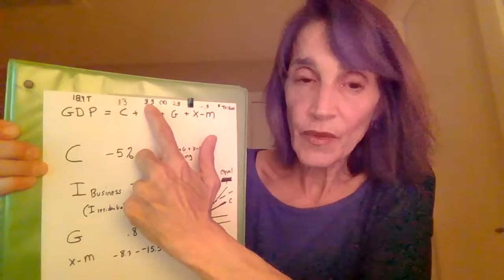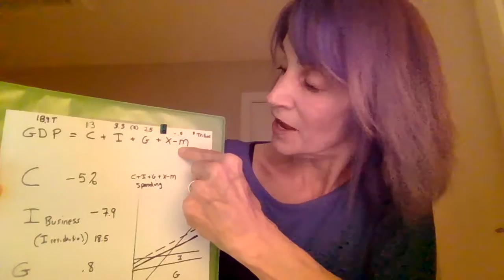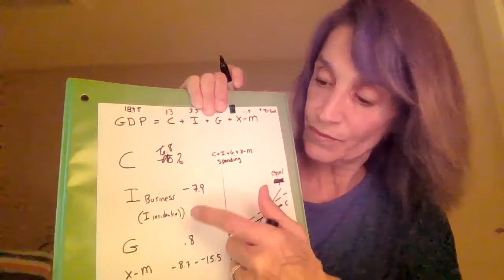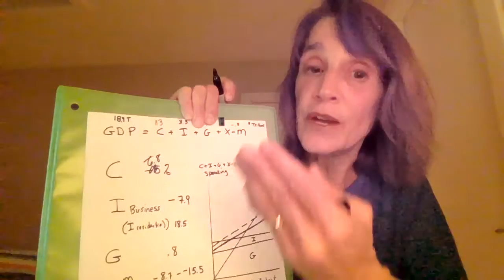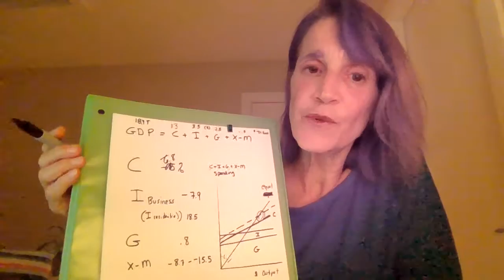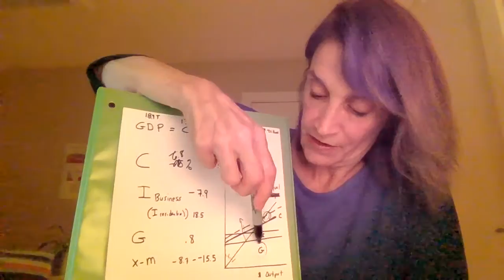lecture on GDP June 8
What part of C+I+G+X-M save GDP to get it back to 2019?